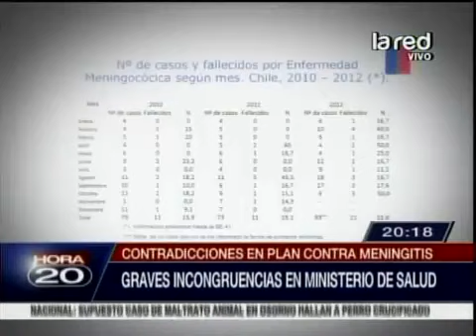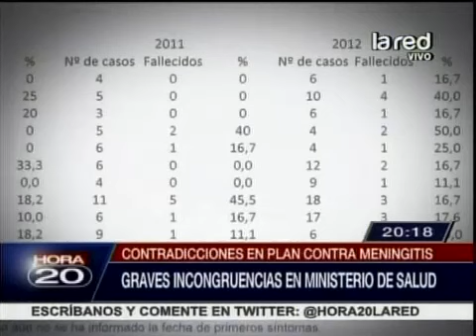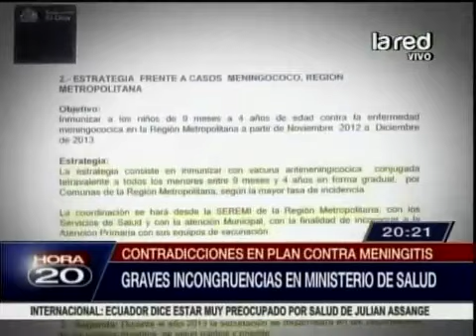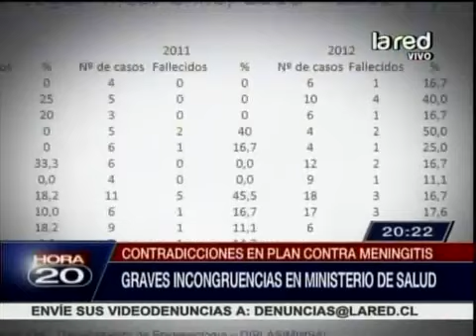Incongruencias entre informes presentados por el Gobierno por la meningitis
Según el magistrado el número de fallecidos es menor a lo anunciado.